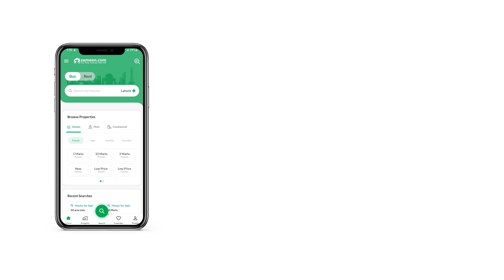3.5 MARLA HOUSE FOR SALE IN CENTRAL PARK HOUSING SCHEME LAHORE